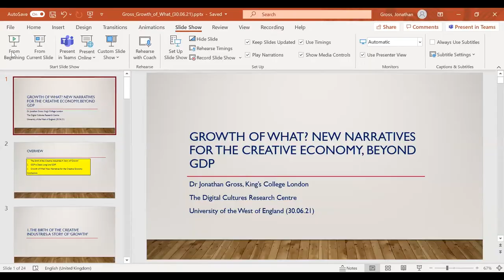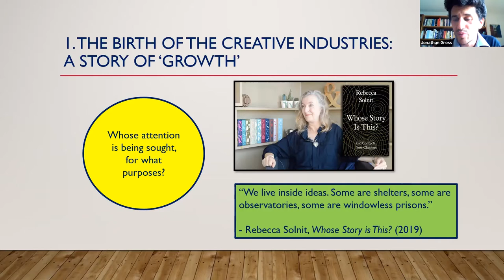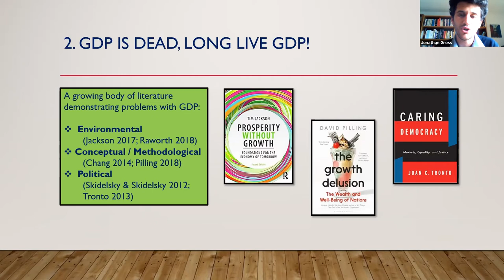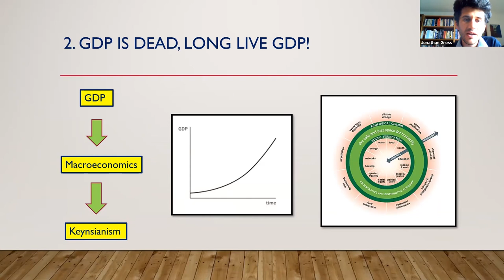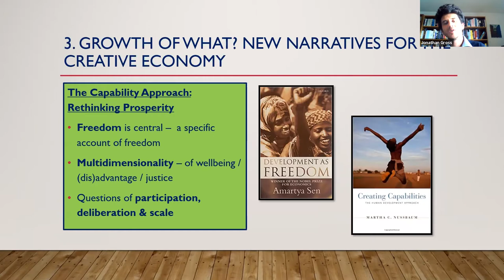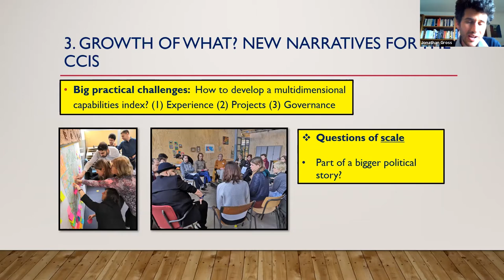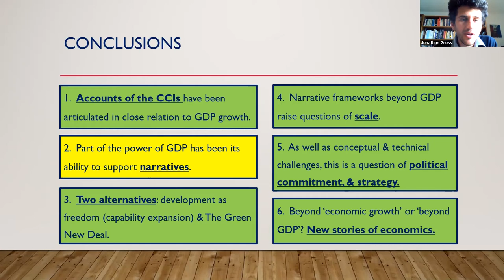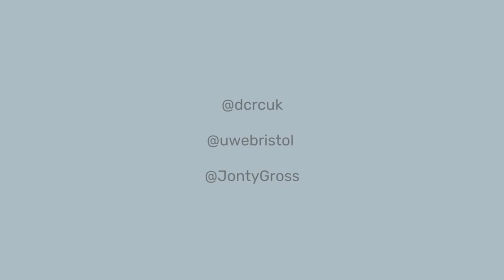Growth of What? New Narratives for the Creative Economy with Dr. Jonathan Gross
This event represents the second of a series of online research seminars at DCRC in the summer of 2021, each aligned with one of our four research strands.

In this episode, under the banner of the Creative Economies Lab, we are delighted to welcome Dr Jonathan Gross, who will argue for the necessity to understand and critique how GDP derives power as an indicator of growth from a capacity to establish a simple narrative framework for collective progress, and the need to consider what might be alternative grounds for narrating the ‘success’ of economies – and of creative economies in particular.

Respondent: Simon Moreton (DCRC)

Dr Jonathan Gross is a Lecturer in Culture, Media & Creative Industries at King’s College London. His research addresses questions of cultural policy, participation and politics from a variety of perspectives, building on his interdisciplinary background in cultural studies and the history of political thought. His recent publications address topics including the history of UK creative industries policy, cultural democracy, and the cultural politics of hope. His current projects include ‘Developing Inclusive and Sustainable Creative Economies’, funded by the European Commission (Horizon2020), in collaboration with colleagues at King’s and at universities in Finland, Italy and Latvia.

Abstract

How do we know when creative economies are doing well? What does success look like? When the UK government defined the ‘creative industries’ in its influential and contentious 1998 Creative Industries Mapping Document, it used two measures: GVA (Gross Value Added) and jobs. In the years since, the creative industries – and now the ‘creative economy’ – have achieved policy prominence in part due to the efficacy of such pithy statistics regarding the contribution of these areas of activity to national economies. But there is now a groundswell of critique of GVA and GDP (Gross Domestic Product). These critiques have come from a variety of directions. GDP is a poor indicator of prosperity, doing a very limited job of letting us know whether, overall, people are doing well. In respect of creative economy specifically, critiques of GDP range from its disregard for the environmental destructiveness of these supposedly low-carbon activities, to the limits GDP places on ‘cultural imagination’.

Building upon these critiques, what needs to be paid attention to is the startling success of GDP. We need to historicize this indicator, to appreciate how it was born, what it was intended to do, and the unexpectedness of the hegemonic role it has come to play. In this presentation I argue that GDP’s power derives in part from its capacity to establish a simple narrative framework: coordinates against which to tell a story of collective progress. GDP is the rising tide that lifts all ships. The bellwether of prosperity. Within this worldview, the immense complexity of economies can be neatly aggregated to a single figure, and if that number increases we know that we are headed in the right direction. In challenging the dominance of GDP, therefore, it is necessary to understand the power of its capacity to set the terms for storytelling, and consider what might be alternative grounds for narrating the ‘success’ of economies – and of creative economies in particular.